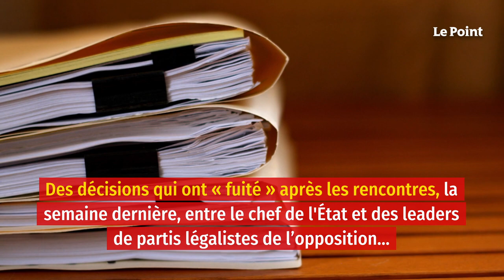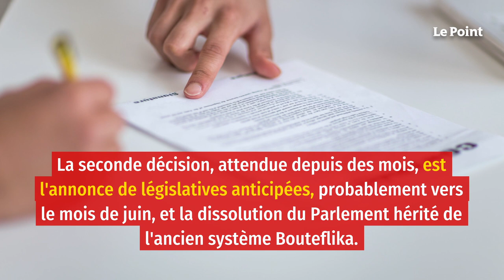Algérie : face à la rue, Tebboune tente de reprendre la main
Après une longue absence due à son hospitalisation en Allemagne, le président algérien Abdelmadjid Tebboune semble vouloir reprendre la main face à une situation politique, institutionnelle et économique tendue, à quelques jours du deuxième anniversaire du déclenchement des manifestations du 22 février qui ont fini par dynamiter l'ancien régime Bouteflika en avril 2019. Trois décisions, caractérisées par l'urgence dans le mode de l'annonce et la perspective, ont été actées, dans son discours du 18 février à l'occasion de la Journée nationale du martyr.